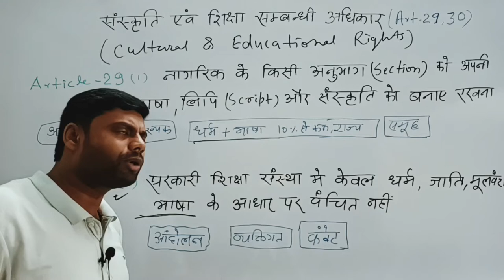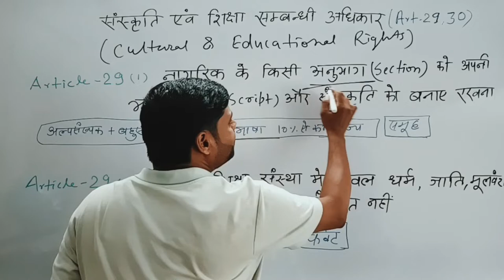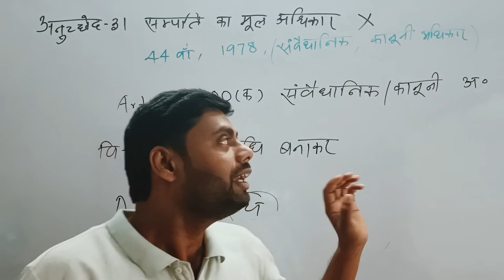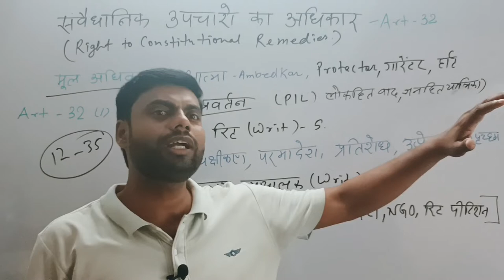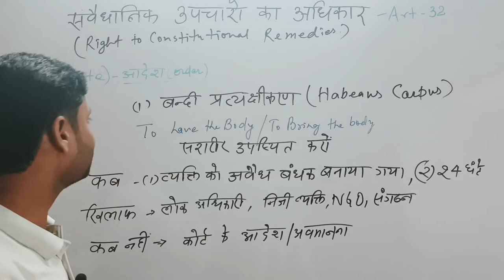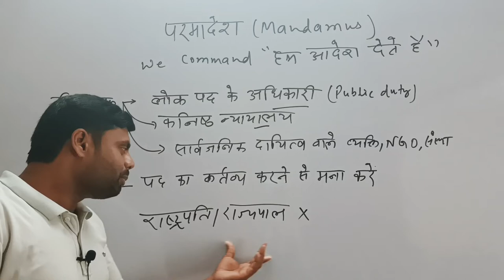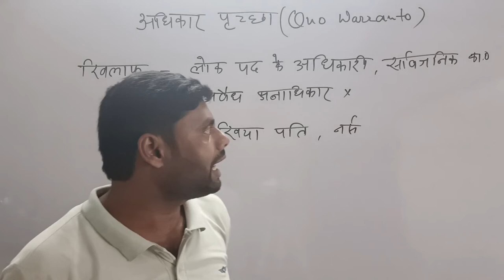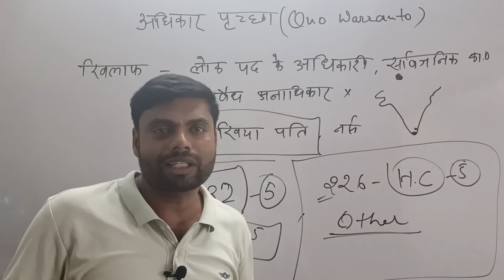Culture & Educational Rights |Constitutional Remedies | Writs | Article 29-30, 31, 32 |Madarsa viva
Culture & Educational Rights |Constitutional Remedies | Writs | Article 29-30, 31, 32 | Minorities |

economic 3